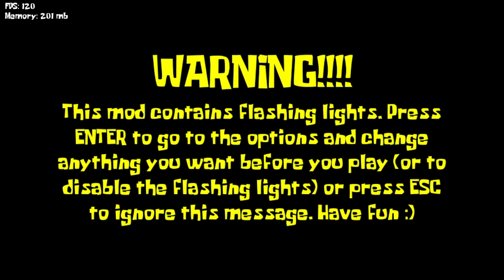Funkin For Bikini Bottom